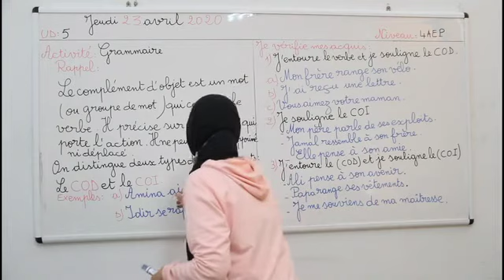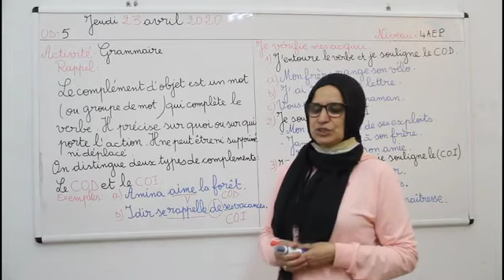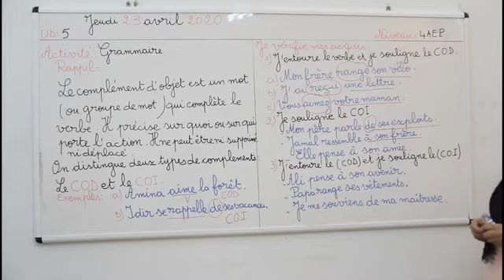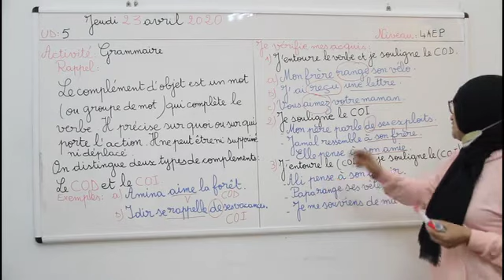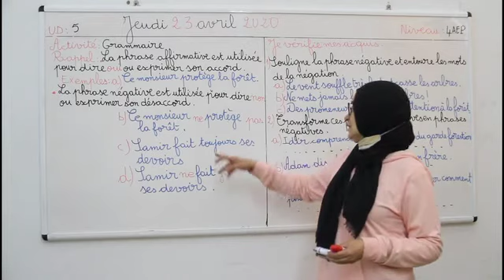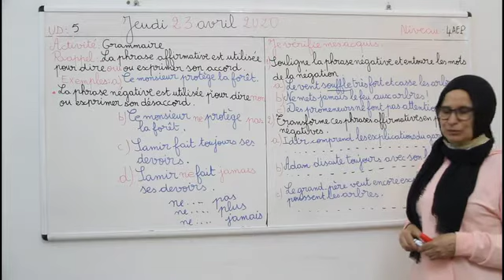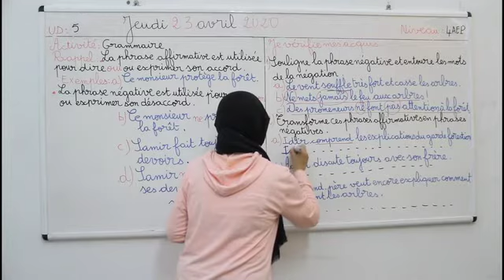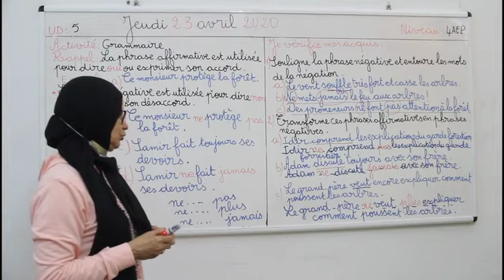(français 4AP) Grammaire rappel